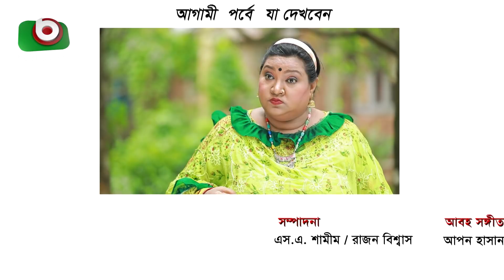চাপাবাজ - পর্ব ৬৭১ | New Comedy Natok | Chapabaj - EP 671 | Tarek Shapon, Humaira Himu - কমেডি নাটক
নাটকঃ চাপাবাজ
পর্ব ৬৭১

রচনা, চিত্রনাট্য ও পরিচালনা: হাসান জাহাঙ্গীর

অভিনয়: নাদের চৌধুরী, ফারুক আহমেদ, আফজাল শরীফ, শামীমা তুষ্টি, হাসান জাহাঙ্গীর, অনন্যা অনু, শরীফ সরকার, মাহি/শামীম, এস.এম কামরুল বাহার, তমাল, আইভি, আশরাফ কবির, নিলা ইসলাম, ববী/জ্যাকি, হুমাইরা হিমু।

Drama: Chapabaj
Episode: 671

Writer & Director: Hasan Jahangir

Cast: Nader Chowdhury, Faruk Ahmed, Afzal Sarif, Shamima Tusti, Hasan Jahangir, Ananya Anu, Sharif Sarkar, Mahi / Shamim, SM Kamrul Bahar, Tamal, Ivy, Ashraf Kabir, Nila Islam, Bobby / Jackie, Humaira Himu.